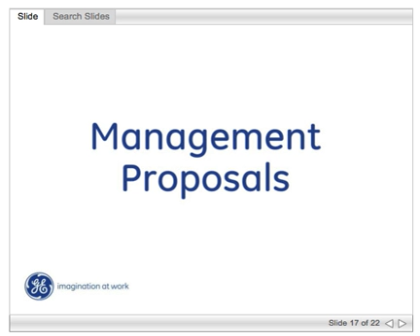GE Shareholder Meeting - Phantom Dividends